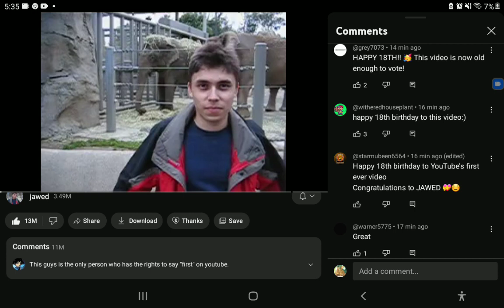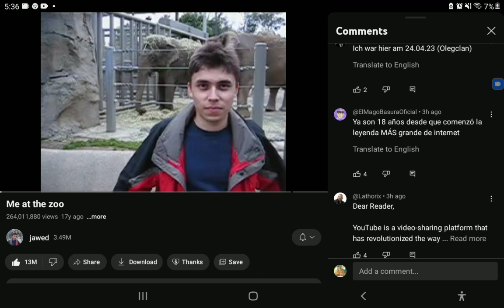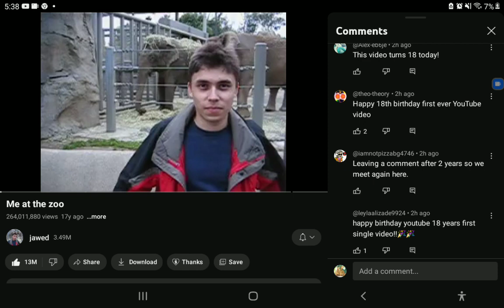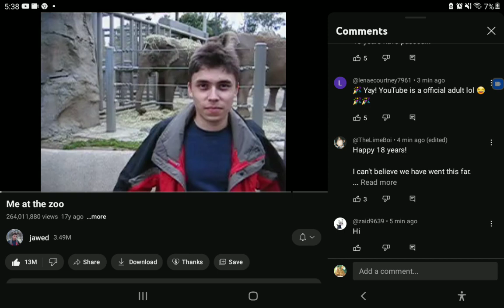Me at the Zoo (Happy 18 Years Comments)